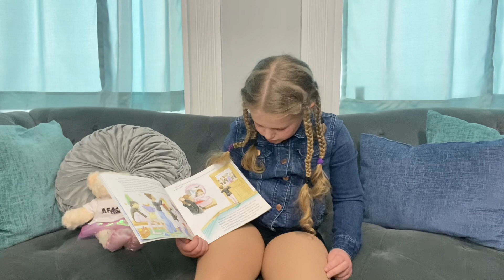The Little Ballerina (Read by Mary)